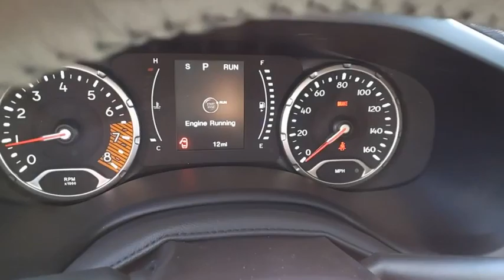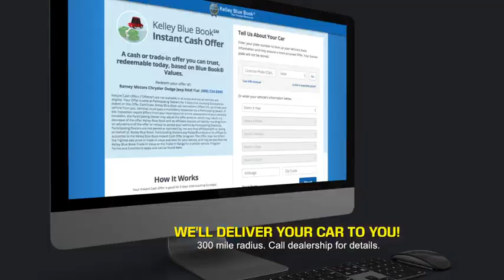2023 Jeep Renegade Princeton WV 2-231355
2023 Jeep Renegade Latitude

Ramey Motors
127 Frazier Dr

2023 Jeep Renegade Latitude 9-Speed 948TE Automatic 1.3L I4 EXCLUSIVELY AT RAMEY CHRYSLER DODGE RAM JEEP FIAT LOT!!!